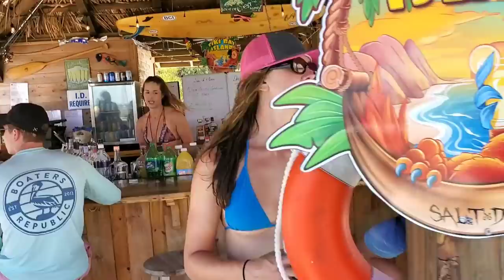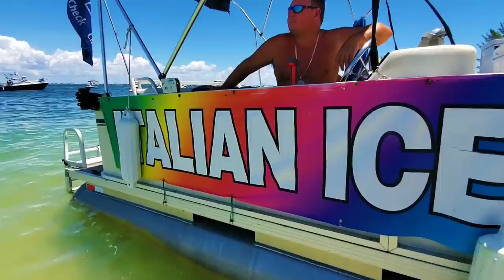Ep. 55, Bikinis and Beer 🌴 BCI Tampa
Part 7 of a series: Sailing Tampa Bay to Key West.  Beer Can Island Tampa is a world class party island.  The tiki bar is filled with women in thong bikinis celebrating.  BCI features it's own beer brewed by Rock Brothers Brewery in Tampa Florida USA.  White sand beaches hold local boaters that are anchored close to shore.  Ashley and I try to help a boater with engine troubles.